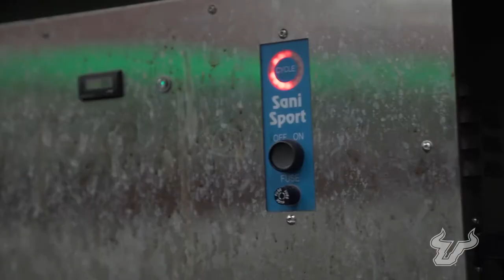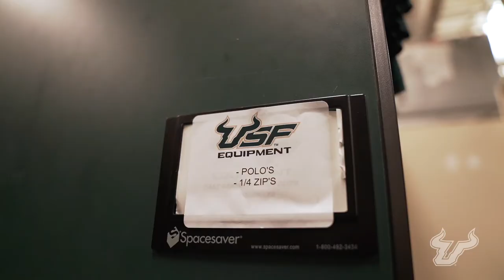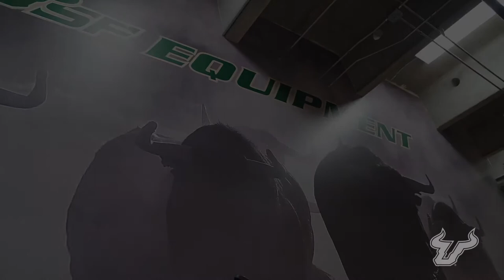UNITED: The Vlog (S.1 E.4) presented by Wendy's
• Get to know Coach Spencer and the linebackers
• Go behind the scenes with the equipment staff
UNITED: The Vlog will take Bulls fans inside the Bulls football program with unprecedented access to head coach Jeff Scott, the coaching and support staff, Bulls players and what makes USF Football uniquely BayMade.